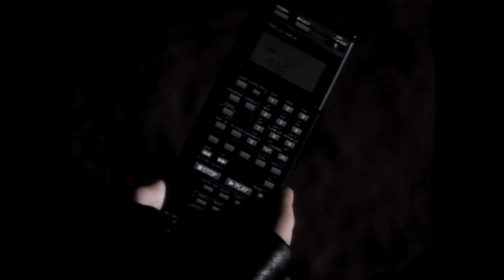31 Horror Days S5E19 - PHANTOM OF THE MALL (1989)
Eric's back, and he's pissed.